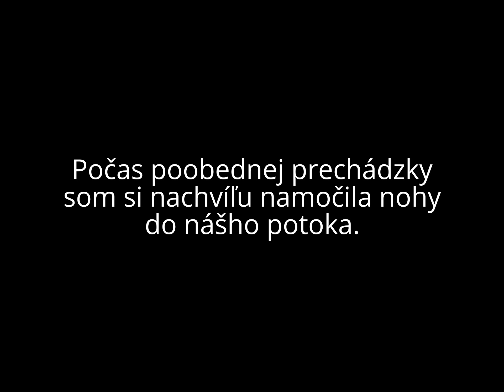Dnesok naboso aj s vodou | Today's walk & water barefoot 30.12.2016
Videjko z mojej rannej a poobednej prechadzky. Dnes bolo krasne jasno a zamrznuto. Rano bolo -4°C a prechadzala som sa 28 minut az domov. Pocas poobednej prechadzky som vo vode bola asi 2 minuty.
Video from my Morning and Afternoon walks. Today was a beautiful clear and freezing. In the morning there was -4°C and I walked for 28 minutes to home. During afternoon walk I was in the water for about 2 minutes.